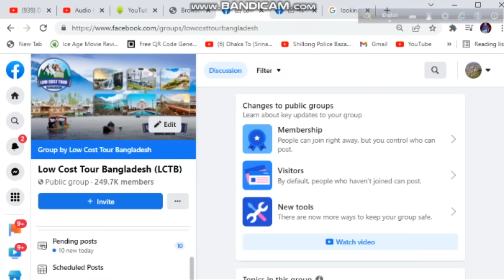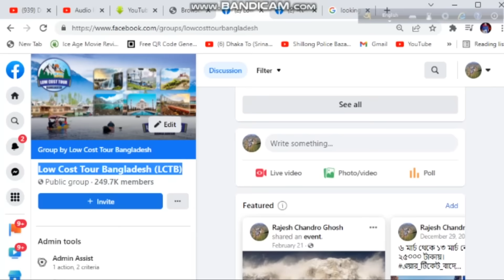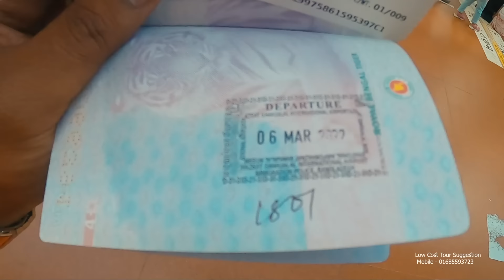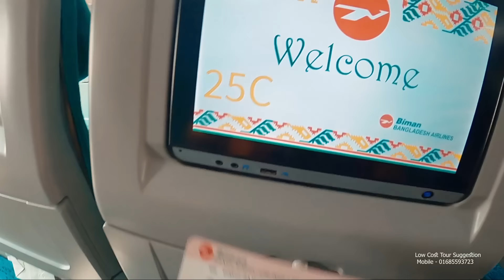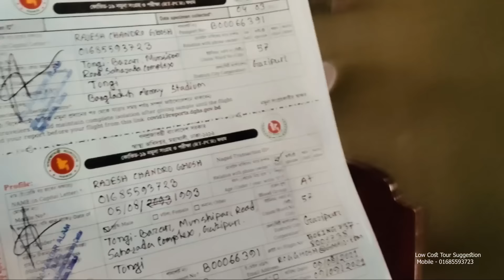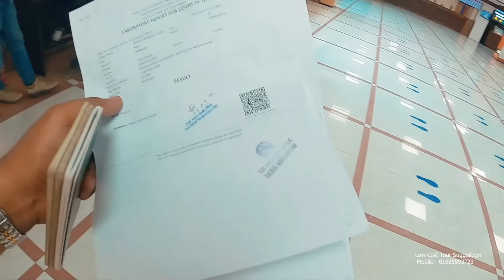স্বর্গরাজ্য নেপালের মুস্তাং ভ্যালী ট্যুর | Nepal Tour Episode - 1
✔️My Name Is : Rajesh Chandro Ghosh

👉 ফেসবুকে Low Cost Tour Bangladesh নামে আমার একটি বড় গ্রুপ আছে। আপনারা যদি আমার সাথে ঘুরতে যেতে চান পরবর্তিতে কোন ইভেন্টে তা হলে এই গ্রুপে এখনি জয়েন করে ফেলুন। আমি Low Cost Tour Bangladesh এর মাধ্যমে গ্রুপ ট্যুর ইভেন্ট করে থাকি। গ্রুপ লিংক

ভ্রমণ বিস্তারিত :
Day 1 : Our journey will start from Dhaka airport. Dhaka airport to Kathmandu. Then we will proceed to Nagorkot. We will stay there.
Day 2 : After breakfast we will proceed to Pokhara. We will stay here.
Day 3: Pokhara to Mustang valley. We will stay in Jomsom.
Day 4: We will be traveling to Muktinath via Kagbeni. After sightseeing we will stay in Jomsom.
Day 5: after local sightseeing in Jomsom we will proceed to Pokhara.
Day 6 : after lunch we will travel to Kathmandu. Stay there.
Day 7: Kathmandu local sightseeing. We will stay here.
Day 8: at morning or noon we will fly Dhaka from Kathmandu airport.